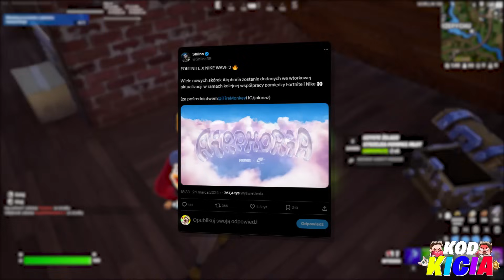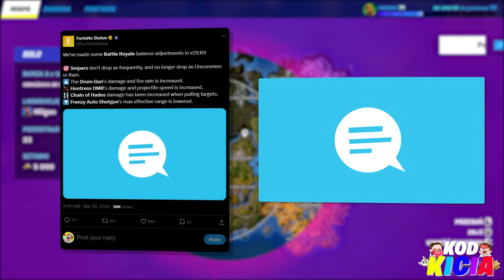KRATOS i DARMOWE 1000 V-DOLCÓW!!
W tym odcinku przedstawię wam wszystkie najważniejsze informacje na temat darmowych 1000 v-dolców jakie pojawiły się dla graczy po nowej aktualizacji ponieważ otrzymali oni je zaraz po wejściu do gry i nikt nie wie za co dokładnie one są oraz poruszymy sobie temat powrotu kratosa do fortnite ponieważ oficjalnie zostało potwierdzone ze niebawem pojawi się ona ponownie w sklepie wraz z kilofem!

🐱Ciekawe
• Live Codziennie 19/20
• Filmy 11:05/16:35